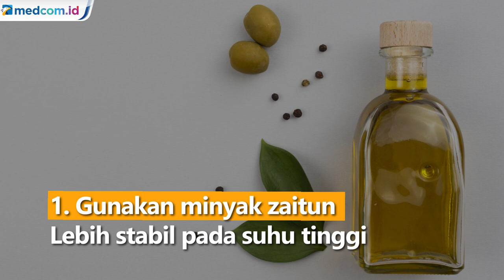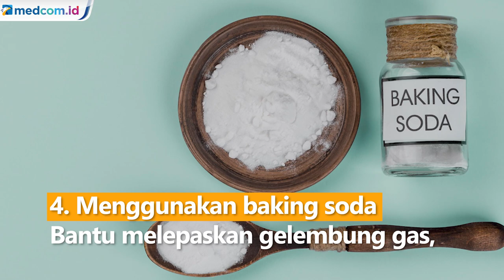Ikuti 5 Tips Ini Agar Gorengan Lebih Sehat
Gorengan yang renyah dan enak membuat banyak orang mengonsumsinya secara berlebihan. Namun, konsumsi gorengan berlebihan bisa berdampak pada kesehatan.

Beberapa tips ini bisa diikuti untuk membuat gorengan yang lebih sehat:

    Gunakan minyak zaitun

Minyak zaitun memiliki banyak manfaat bagi kesehatan. Selain itu, minyak ini juga lebih stabil pada suhu tinggi dibandingkan minyak lainnya, sehingga dapat digunakan lebih lama dan tetap menjaga kualitas dan nutrisinya.

    Usahakan minyak tetap bersih

Pastikan menggunakan minyak goreng yang bersih dengan mengganti minyak secara berkala. Minyak yang sudah lama digunakan akan kehilangan nutrisinya.

    Menggunakan tepung bebas gluten

Gunakan tepung bebas gluten untuk adonan agar lebih sehat. Sebab, tepung serbaguna yang biasa digunakan untuk membuat adonan bisa menyerap minyak lebih banyak.

    Menggunakan baking soda

Penambahan baking soda dapat membantu melepaskan gelembung gas, sehingga dapat mengurangi penyerapan minyak dalam makanan.

    Menjaga suhu minyak

Gunakan minyak pada suhu ideal, yaitu 325 °F-400 °F. Suhu yang tidak ideal akan membuat makanan tidak matang dengan cepat dan menyerap lebih banyak minyak.

Sumber foto:
Freepik